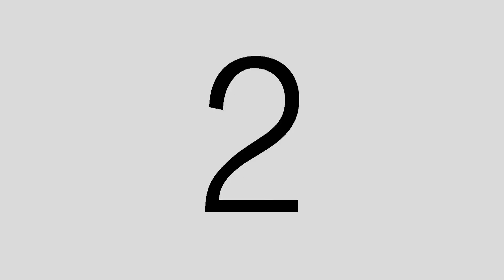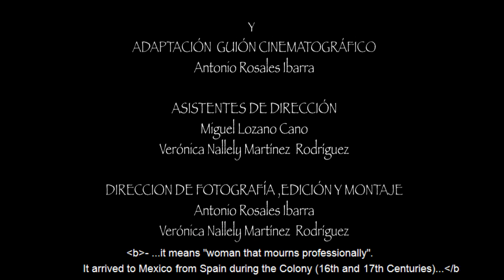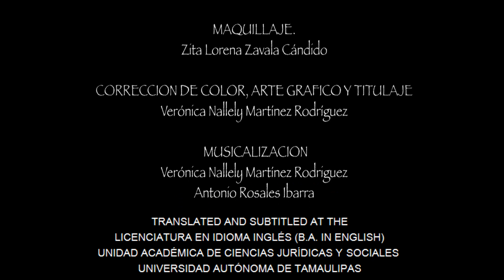"La plañidera"Cortometraje Antonio Rosales Ibarra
"La plañidera"Cortometraje Dirección Antonio Rosales Ibarra/Productor Miguel Lozano Cano.
En viculación con el Municipio  y habitantes de Amatlán Veracruz y la Universidad Autónoma de Tamaulipas/Laboratorio de cine digital LCC FADYCS.
Agradeciemos a todos lo que hicieron posible la realización de ste cortometraje.

EMOCIÓN-ARTE .VALORES Y EMOCIONES EN CORTO MUESTRA DE CORTOMETRAJE EXPERIMENTAL EN VIDEO EMOCIÓN-ARTE LCC FADYCS UAT,UNA REALIZACIÓN DE ALUMNOS Y CATEDRÁTICOS.

PRECURSORES DEL CORTOMETRAJE UNIVERSITARIO EN TAMAULIPAS DESDE EL 2003.